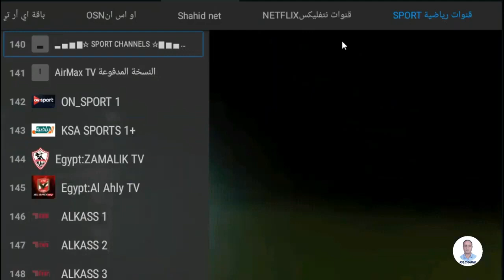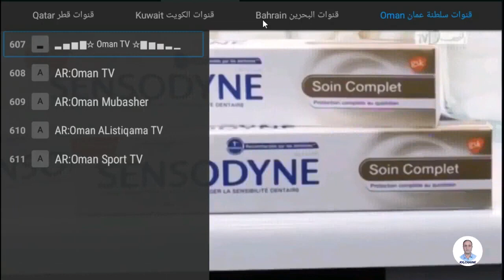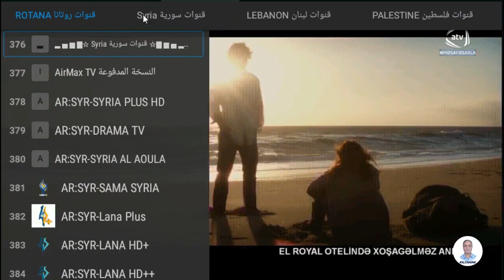التطبيق الذى يعشقه الملاين AirMax TV مع كود تفعيل لمشاهدة القنوات الرياضيةوالعربيةالافلام والمسلسلات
زورو إنظمو الى متابعي  موقعنا عمالقة البرامج والتطبيقات ليصلكم الجديد
   تاريخ التحديث :2021/09/12 يوم الأحد
التحديث القادم :   2021/09/19 يوم الأحد
► رابط تحميل التطبيق :
► القناة توفر لكم رابطين من التحميلات ليتسنى للجميع تحميل التطبيقات مع الاكواد بكل سهولة
► ليصلك الجديد دائما من الفيديوهات الجديده
► ملاحظة : لست مسؤولا عن توقف اي تطبيق أو كود التفعيل فهو من مصدر التطبيق
► القناة تقدم لكم أفضل التـطـبـيـقات IPTV فـي الـعـالـم لـفـتـح الـقـنـوات الـمـشـفـرة و الـمـفـتـوحـة مجانا لمشاهدة جميع القنوات الرياضية  على اجهزة الاندرويد أو الكمبيوتر
► إتفاقية الاستخدام :
ممنوع وضع الاكواد تحت الفديو فى التعليقات مما يؤدي الى حضر صاحبها من القناة
► ملاحظة : إن اعجبك محتوى قناتنا فلا تنسى مشاركة قناتنا مع اصدقائك
► ملاحظة : فى موقع الخليج اضغط فقط فى منتصف الشاشة ضغطة واحدة يظهر لك رابط الكود او التطبيق مباشرة